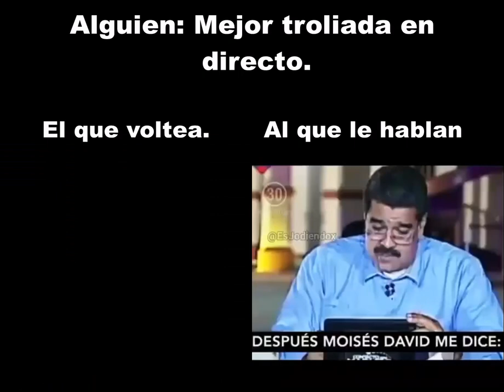La mejor troleada en directo XD